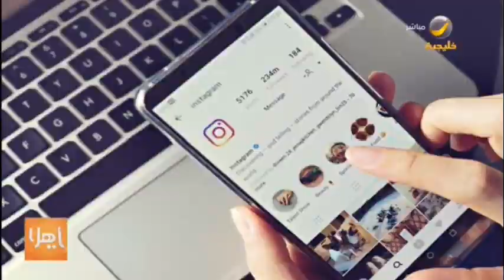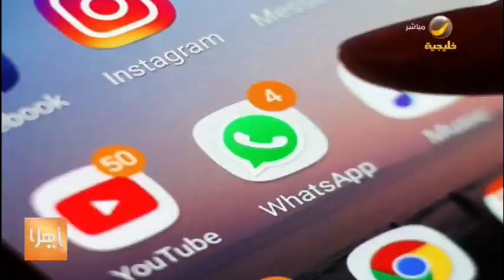توقف عمل تطبيقات العالم الافتراضي يربك العالم الواقعي.. لقاء مع خبير بالأمن السيبراني